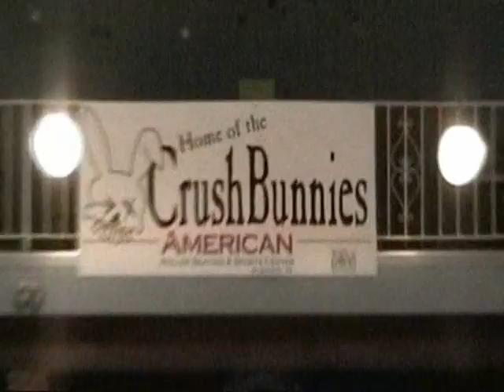East Penn CrushBunnies Practice